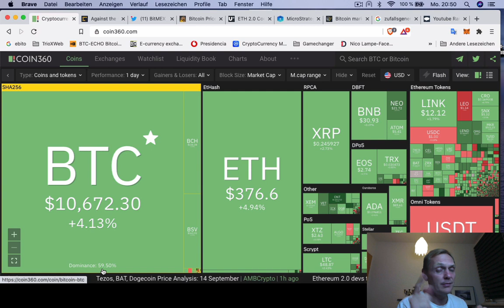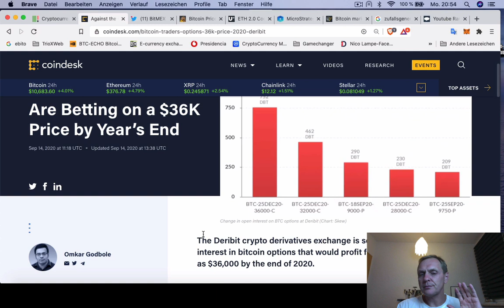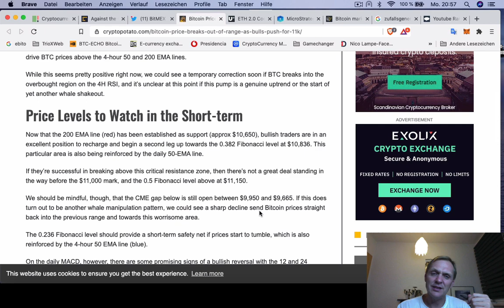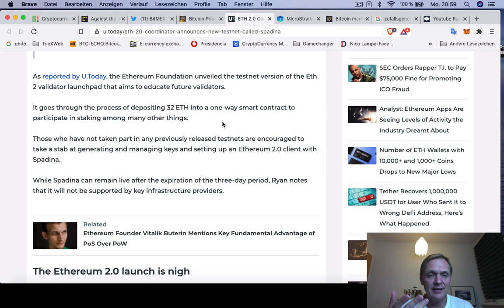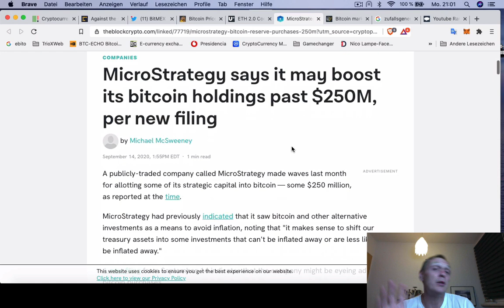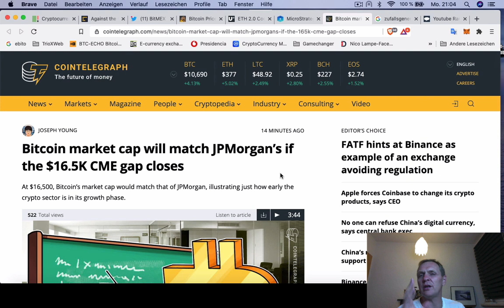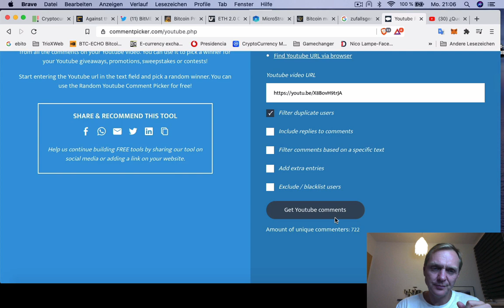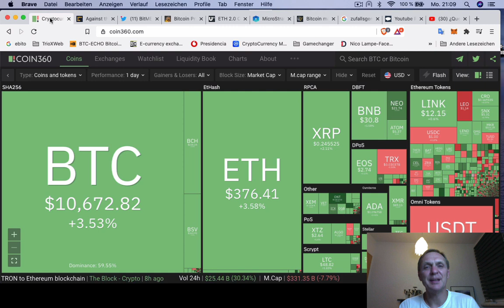BUENOS DIAS CRIPTO | ¿Bitcoin va a subir a $ 36,000 dólares? | Hoy | Ronny Röhrig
BUENOS DIAS CRIPTO | ¿Bitcoin va a subir a $ 36,000 dólares?
- ¿Hasta dónde va a subir Bitcoin?`
- Aumenta venta de opciones de Bitcoin para precios altos
- BitMex tiene satelite para asegurar red de Bitcoin
- Ethereum 2.0 va iniciar testnet que se llama "Spadina"
- MicroStrategy va a comprar más Bitcoin
- Capitalización de Bitcoin pronto como de JP Morgan
- ganador de los $ 50 dólares en Bitcoin

Muchas gracias por apoyar a este canal 👏🏼